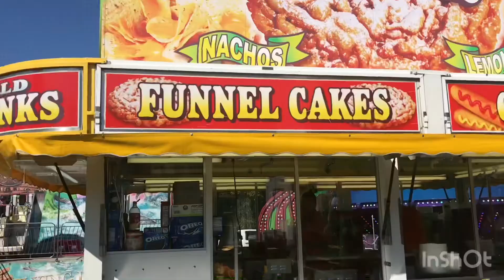ONE WEEK EXHIBITION AT ATLANTA VISITED TODAY SEE AND ENJOY